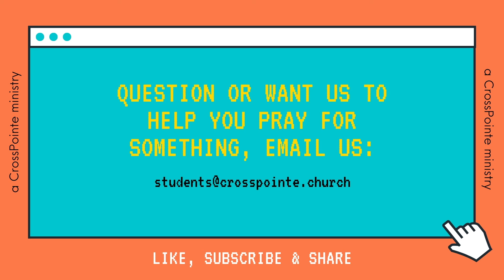Now You See Me // A Masterpiece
We tend to struggle with how other precieve us. But we're putting too much weight and value in the opinions of those who don't matter. What does God say about you? Let's talk about that!